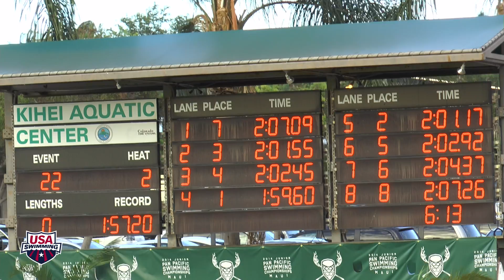M 200 Back A Final - 2014 JUNIOR PAN PACIFIC CHAMPIONSHIPS